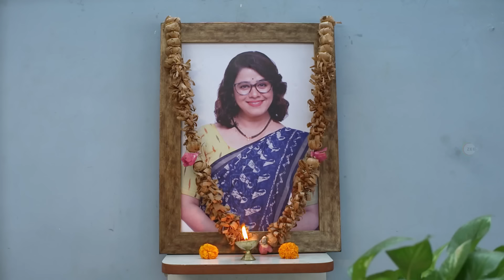राघवचं रोमँटिक सरप्राईज! आनंदी खुशीत | Nava Gadi Nava Rajya | Full Ep 407 | Zee Marathi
With Rama's help, Raghav gives Anandi a surprise. Meanwhile, Sulakshana invites Poonam home and slyly makes Raghav meet Poonam. However, Poonam later sees Raghav and Anandi sharing a romantic moment.